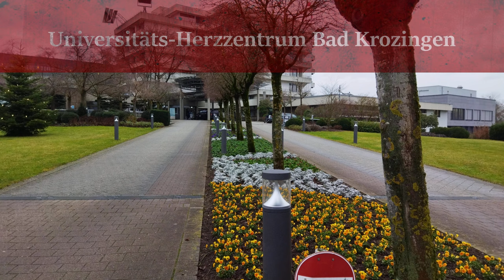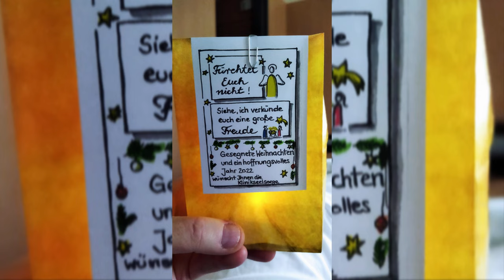Бад Кроцинген Центр сердечной хирургии Universitäts-Herzzentrum Freiburg · Bad Krozingen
Моё знакомство с Центром Кардиологии
Самое приятное в этом знакомстве - аритмия побеждена !